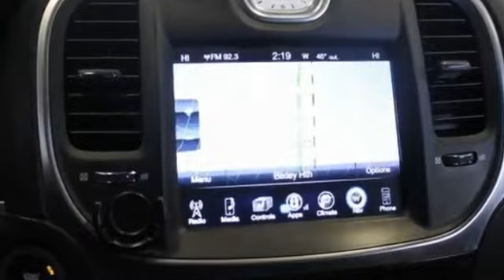2016 Chrysler 300 Lynbrook, New York, Garden City, Valley Stream, Long Island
2016 Chrysler 300 Lynbrook, New York, Garden City, Valley Stream, Long Island